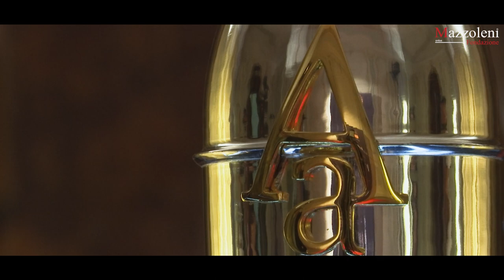Gran Galà Arte Cinema Impresa '18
Venezia, 8 Settembre 2018